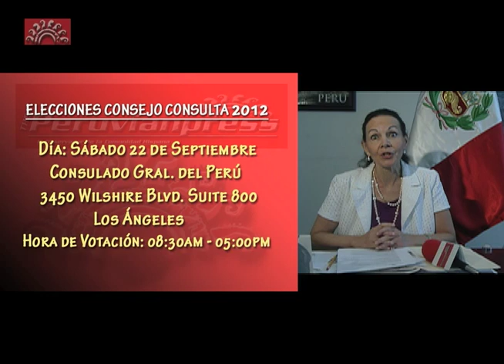CONSULADO PERUANO en LOS ÁNGELES: INVITAN A VOTAR PARA CONSEJO DE CONSULTA 2012-2013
Los Ángeles (Peruvianpress).- La Cónsul General de Perú en esta ciudad, Embajadora Liliana Cino, invitó a la comunidad peruana residente del sur de California a través de las cámaras de la Agencia de Noticias Peruvianpress, a participar en las elecciones para el Consejo de Consulta (CC) correspondiente al período 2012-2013.

En un breve mensaje, instó a los ciudadanos peruanos  a llegar a las instalaciones del consulado para elegir o ser elegidos a este nuevo CC, ente que actua como un puente entre la comunidad de este país y la oficina consular.

Las elecciones se realizarán -de haber candidatos y votantes suficentes- este próximo sábado 22 de septiembre de 8:30am a 05:00 pm en 3450 Wilshire Blvd., suite 800 en Los Ángeles. Cualquier información visitar